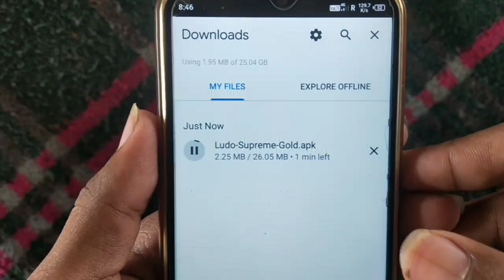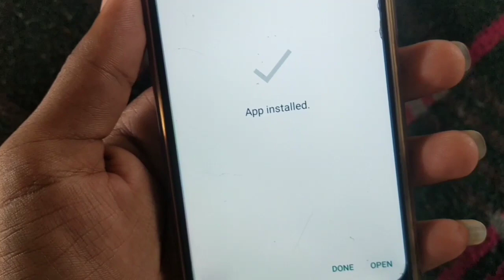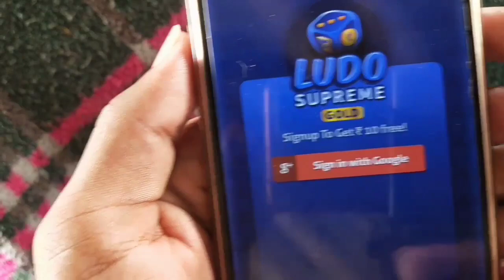New Ludo Game 2020 ! Play Ludo And Earn ₹320 Paytm Cash ! Game Khel kar Paise kaise kamaye !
Refer Code :- MWHDB6G